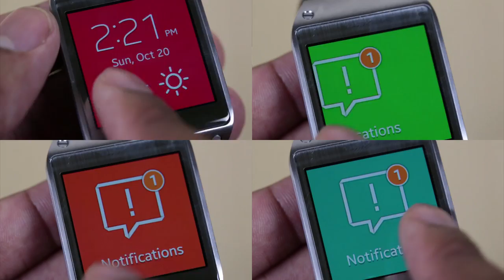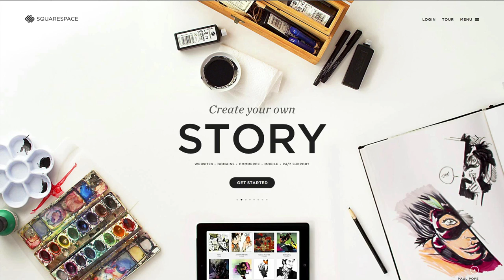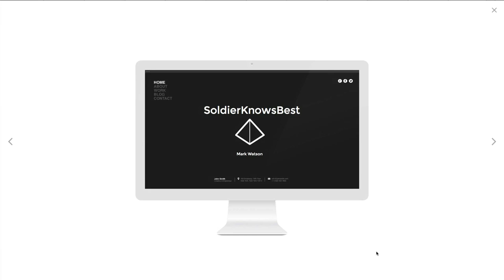The iWatch: What it could be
Todd Hamilton: Twitter @toddham